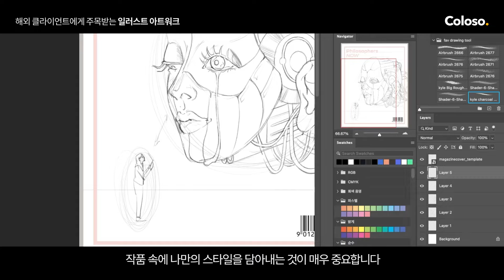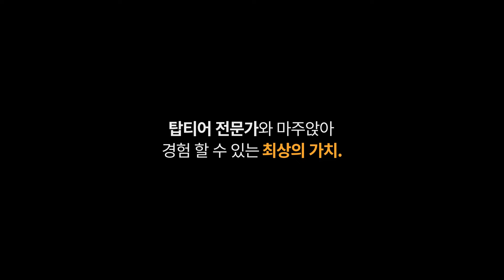일러스트레이터 최다니 “해외 클라이언트에게 주목받는 일러스트 아트워크”ㅣColoso_trailer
[일러스트레이터 최다니의 아트워크 클래스]

뉴욕 타임즈, 애플, 빌보드 등
굵직한 글로벌 브랜드와 협업한
최다니의 아트워크 제작 노하우를
온라인 실무교육으로 제공합니다.

✔Section 01. 일러스트레이터의 커리어 패스
✔Section 02. 그림을 공부하고 영감을 받는 법
✔Section 03. 인쇄 매체의 에디토리얼 일러스트
✔Section 04. 매거진 커버 및 포스터 전용 일러스트
✔Section 05. 소셜미디어에 적합한 광고용 일러스트
✔Section 06. 포트폴리오와 해외 클라이언트

실무 작업 파이프라인에 맞게
밀도 높은 일러스트를 그리는 법부터
나만의 느낌과 개성을 살리는 팁까지!

지금 바로 자세한 커리큘럼을 확인해보세요😊